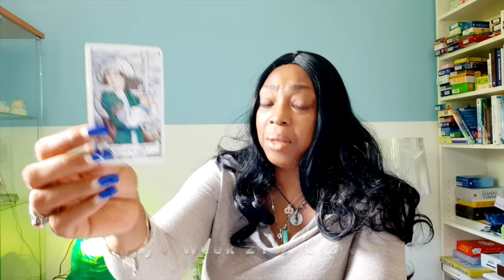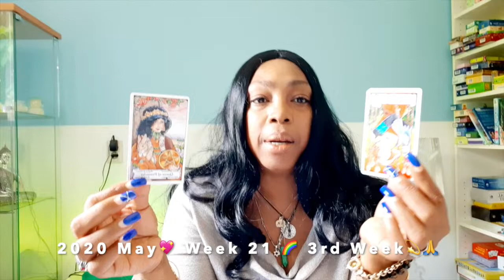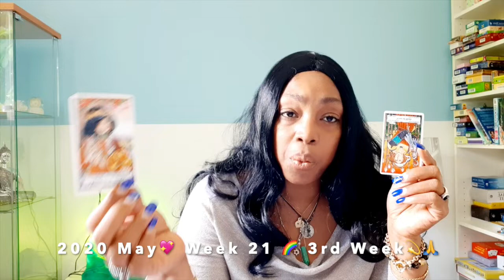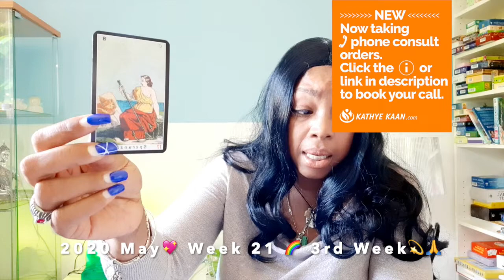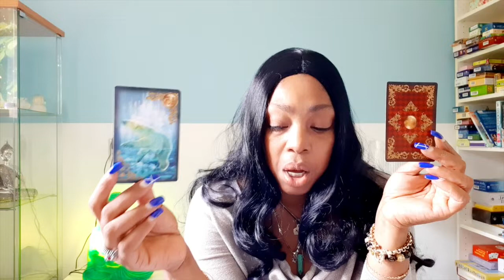SCORPIO prosperity, good luck gambling💖 WEEK 21 🙏 WEEKLY READING MAY 18 24💫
SCORPIO Finally! The worries and conflict is over 💖 WEEK 21 🙏 WEEKLY READING MAY 18 - 24💫

Kathye